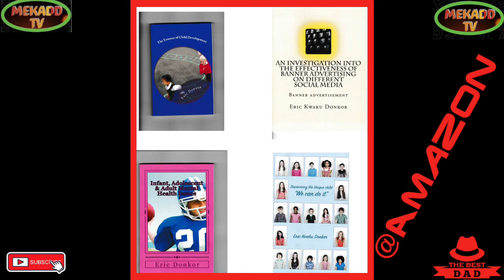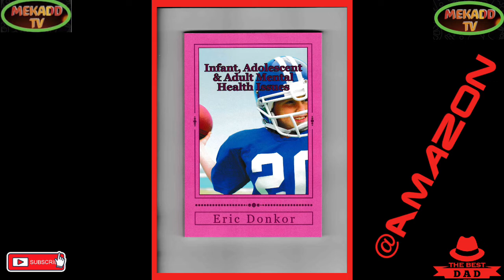news vlogging CHANCELLOR KWASI KWARTENG MINI-BUDGET PART 3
CHANCELLOR KWASI KWARTENG MINI-BUDGET PART 3